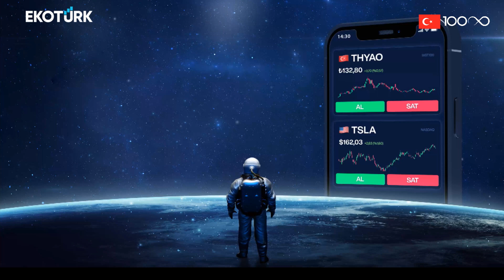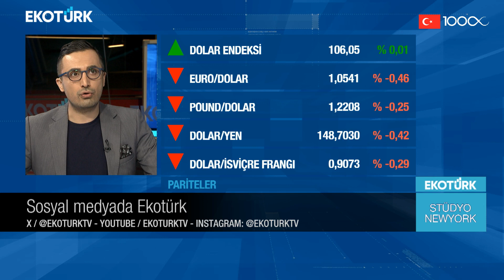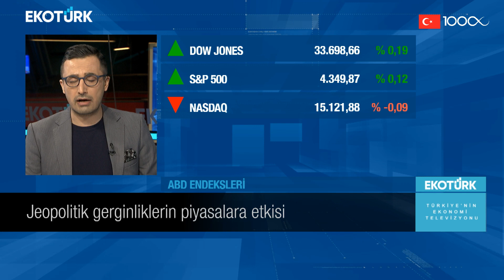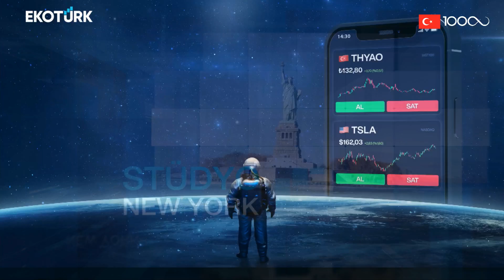Stüdyo New York | Mehmet Sümer | Murat Tufan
Stüdyo New York'ta Murat Tufan'ın konuğu, Mehmet Sümer oldu.